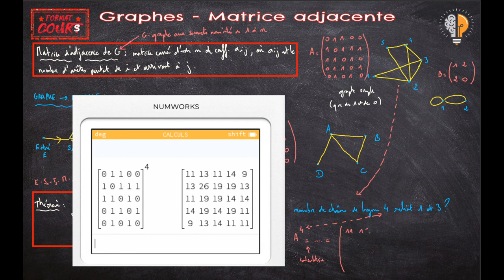Format Cours TME - Graphe et matrice d'adjacence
Dans ce format cours sur les graphes, on parle de matrice d'adjacence d'un graphe